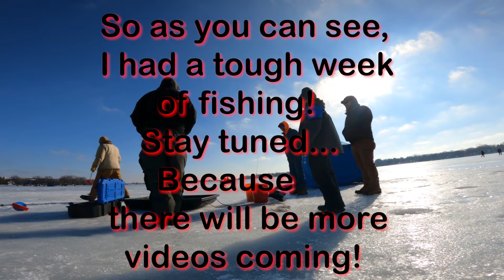Struggle Bus On The Madison Chain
Needless to say, this week I was definitely on the Struggle Bus catching fish on the Madison Chain!